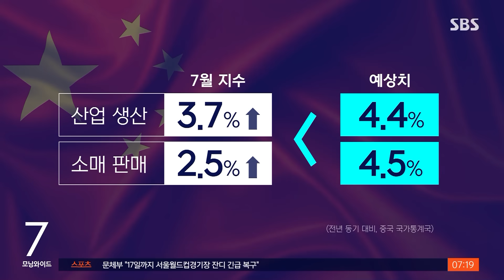연쇄 디폴트 위기…중국판 '리먼 사태' 오나 / SBS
〈앵커〉

최근 중국 경제가 심상치 않다는 소식 계속 전해드리고 있습니다. 특히, 중국에서 가장 큰 부동산 회사 가운데 한 곳이 채무 불이행에 빠질 위기가 높아지면서 중국 경제와 세계 경제에 연쇄적인 충격을 가져올 거라는 우려가 나옵니다.

베이징에서 권란 특파원입니다.

〈기자〉

지난 13일 중국 부동산 개발업체 비구이위안 쓰촨성 지역 사무실에서 소동이 벌어졌습니다.

3년 전 아파트를 분양받아 올 5월 입주 예정이었지만 1년째 공사가 중단된 데 이어서, 급기야 업체의 채무 불이행, 디폴트 소식까지 들려오자 불안감이 커진 주민들이 몰려든 겁니다.

[비구이위안 아파트 분양자 : 이봐요. 이봐요. 사람들이 얼마나 많은지 좀 보세요. 대부분 이 젊은 사람들이잖아요.]

중국 매출 1위 부동산 개발업체 비구이위안이 부동산 경기침체 속에 채무불이행에 빠졌고, 국유 부동산 개발업체 위안양과 최대 부동산 자산신탁 중롱까지 유동성 위기에 빠지면서 도미노 디폴트 위기감이 커지고 있습니다.

[푸링후이/중국 국가통계국 대변인 : 현재 부동산 시장은 조정 단계입니다. 일부 부동산기업은 어려움에 처해 있고, 특히 대규모 업체들은 채무 위험에 노출돼 있습니다.]

중국 국가통계국이 발표한 경제지표들은 더 암울합니다.

7월 산업생산이 1년 전보다 3.7% 증가하고, 소매 판매도 2.5% 증가하는 데 그쳐 시장 예상치를 큰 폭으로 밑돌았습니다.

세계 최대 소비시장인 중국의 내수가 쪼그라들고 있다는 것을 의미하는 수치가 나온 겁니다.

중국 수출에 기대를 걸고 있는 나라들에게는 찬물을 끼얹는 소식입니다.

(영상취재 : 최덕현, CG : 조수인)